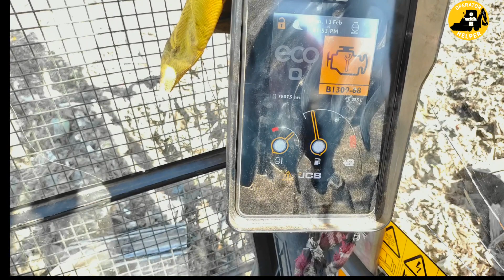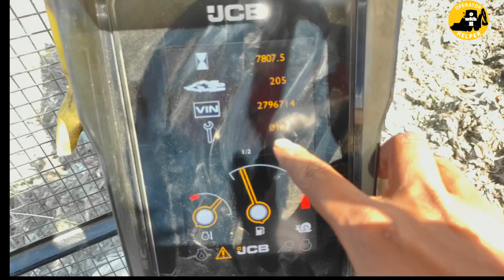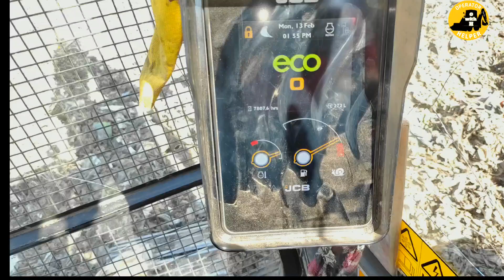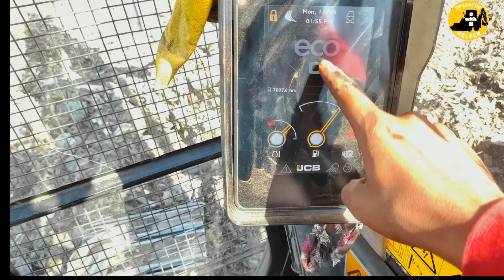How to remove B1309-68 Codes | Code ko Kaise remove kare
Rajveer Gour
Gorakhpur U.P